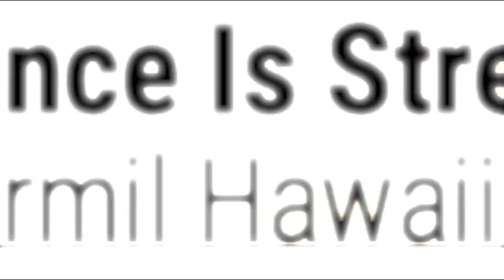NORMIL HAWAIIANS - Ignorance is strenght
Taken from the album: "Whats Going On?" 1984.
Mitropa Cup Creations 2015.